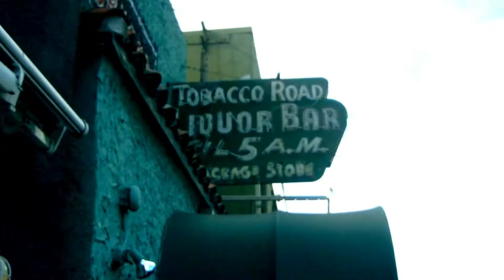Xperimento LIVE | Tobacco Road Fri Aug 19 2011